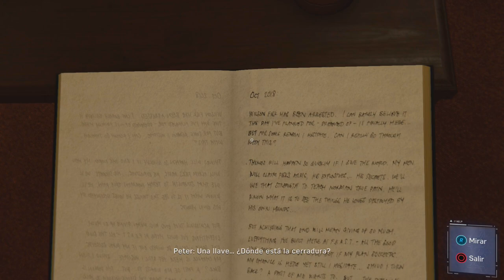SPIDER-MAN (ESPAÑOL LATINO) | ATRAPADO #7 EpsilonGamex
Spider Man PS4 2018 Gameplay en español latino

EpsilonGames
o EpsilonGamez XD como lo escribas